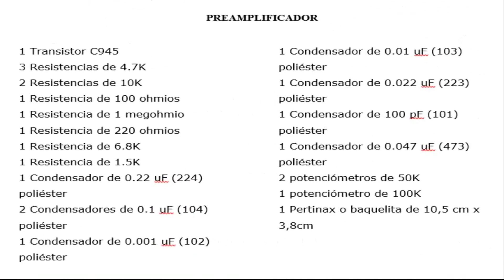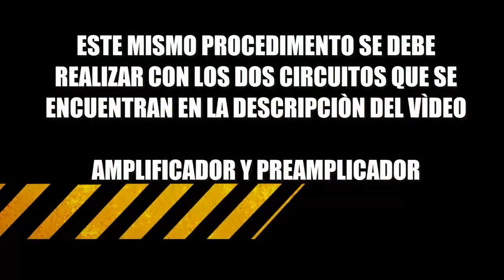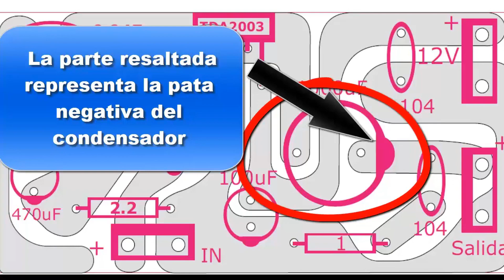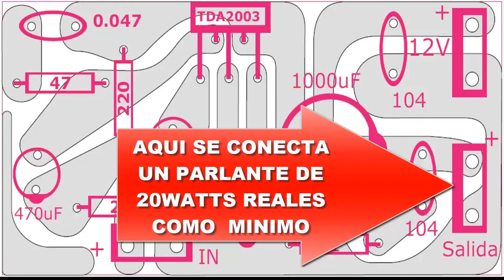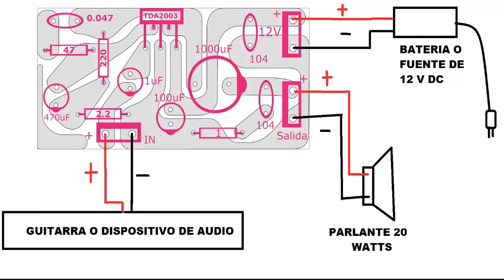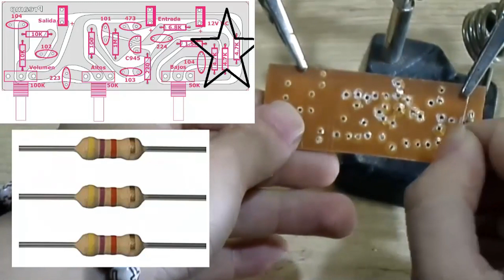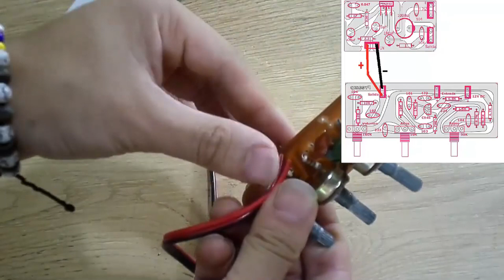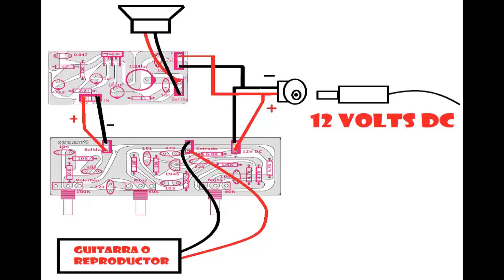Haz tu Propio AMPLIFICADOR de Guitarra en Casa – Funciona Increíble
🎸 ¿Quieres un amplificador casero para tu guitarra que suene increíble y sin gastar mucho? En este video te enseño paso a paso cómo construir un amplificador de 10 watts, perfecto para practicar en casa y compatible tanto con guitarra como con reproductores de audio o celular.

Este proyecto está dividido en dos partes para que aprendas desde cero, incluso si no tienes experiencia en electrónica. Aquí verás materiales, conexiones, armado y el funcionamiento completo del preamplificador y el amplificador final.

👇 DESCARGA AQUÍ los circuitos listos para imprimir (amplificador y preamplificador)